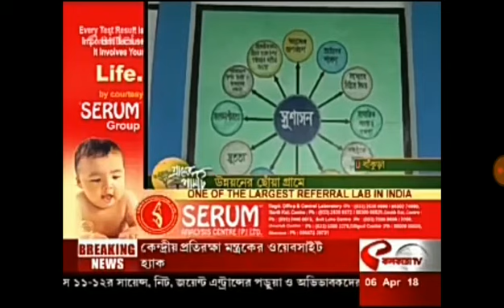Rajkumar Singha speech